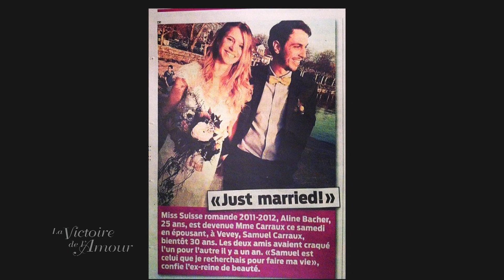La Victoire de l'Amour - 18/12/16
À ne pas manquer ce dimanche; je reçois ALINE BACHER de la Suisse. Elle était MANNEQUIN et a gagné le prix de MISS SUISSE ROMANDE en 2011. Aline souffrait de boulimie jusqu'au jour ou elle a vécu UNE CONVERSION ET A ACCEPTÉ JÉSUS DANS SA VIE... un témoignage a voir absolument.
- Collaborateurs : Sylvain Charron, Brigitte Bédard, Alexandre Bélair
- Invitée : Aline Bacher